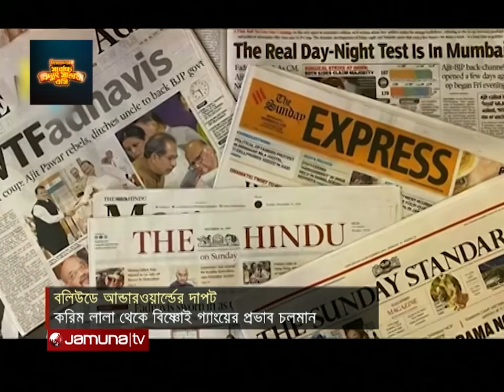যেভাবে গড়ে উঠলো বলিউড-আন্ডারওয়ার্ল্ডের যোগসূত্র! | Bollywood-Underworld | Salman | Jamuna TV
শনিবার রাতে মুম্বাইয়ে আততায়ীর গুলিতে নিহত হয়েছেন ভারতের ন্যাশনালিস্ট কংগ্রেস পার্টির নেতা বাবা সিদ্দিক। তাঁর মৃত্যুতে তোলপাড় বলিউড। কারণ বহু তারকার খুব কাছের ছিলেন তিনি। সালমান-শাহরুখের পুনর্মিলনীও হয়েছিল তাঁর হাত ধরে। সাবেক মন্ত্রীর হত্যাকাণ্ডের পর ভাইজানকে নিয়ে চিন্তিত ভারতের পুলিশ। এ ঘটনার পর নিরাপত্তা জোরদার করা হয়েছে এই তারকার। সেই সাথে আলোচনায় উঠে এসেছে বলিউড ও আন্ডারওয়ার্ল্ডের সেই বহুল চর্চিত যোগসূত্র।

Indian Nationalist Congress Party leader Baba Siddique was shot dead by an assailant in Mumbai on Saturday night. Bollywood is shocked by his death. Because he was very close to many stars. Salman-Shahrukh's reunion was also held by his hand. After the murder of the former minister, Indian police are worried about Bhaijaan. After this incident, the security of this star has been strengthened. Along with that, the much-discussed link between Bollywood and the underworld has come up in the discussion.